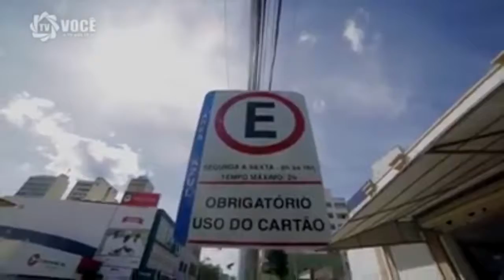Transporte de qualidade - Andrey Azeredo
Com um transporte público mais confortável, conseguimos atrair mais usuários e tirar cada vez mais carros das ruas. Quando os ônibus têm ar condicionado, total acessibilidade e segurança, o aumento de usuários é quase que garantido. Essa é uma das soluções possíveis pra Goiânia, que cada vez mais perde usuários do transporte coletivo. Então vem com a gente na TV Você de hoje, que vamos debater sobre o assunto!